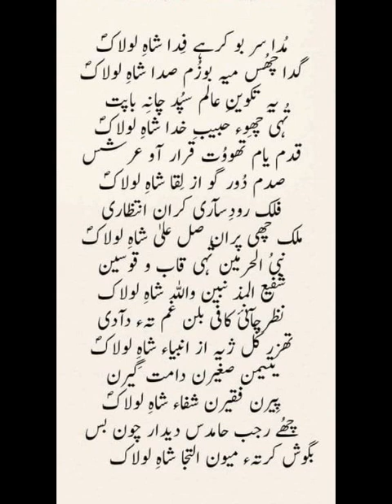Mudda sir bi karhai fida Shaahe Loulaak ﷺ // kashmiri Naat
Recited by Nuzhat ul saba